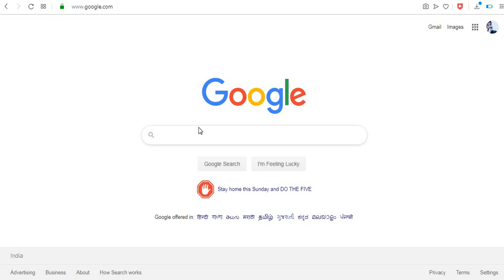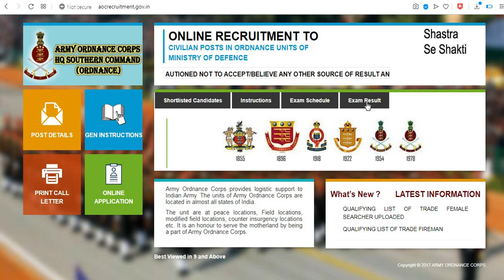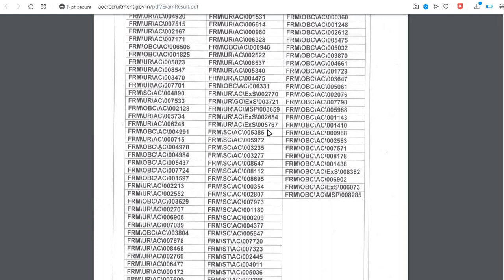ARMY ORDNANCE CORPS RESULT //ARMY ORDNANCE RESULT //LDC CUT OFF//ARMY ORDNANCE RESULT 2020